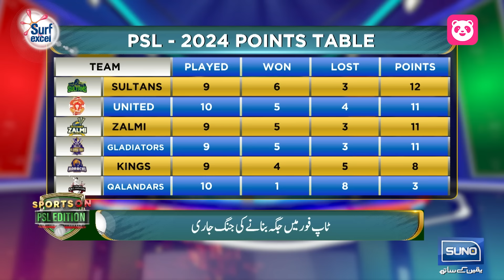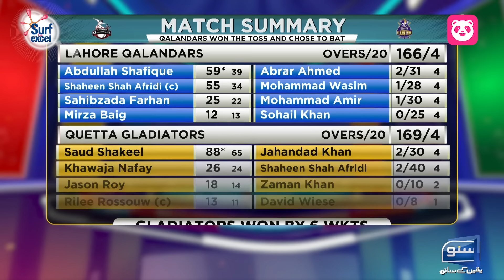Why Lahore Qalandars Failed Again? | Sports On 10 Mar 2024 | Digital Partners Surf Excel & Foodpanda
Digitally Presented by SurfExcel
Digitally Powered by Foodpanda

In this highly anticipated encounter, Lahore Qalandars will face off against Islamabad United, known for their formidable batting lineup and skilled bowling attack. With both teams vying for an early lead in the tournament, expect nothing short of top-notch cricketing action and nail-biting moments.

Tune in to Sports On Show for comprehensive pre-match insights, live commentary, player interviews, and post-match analysis. Don't miss a moment of the excitement as we bring you all the highlights and key moments from epic matches. Special Guest Ramiz Raja, Inzamam-ul-Haq And Aliya Riaz

Let's celebrate the spirit of cricket together as we witness the PSL 2024 Opening match live, only on Sports On!